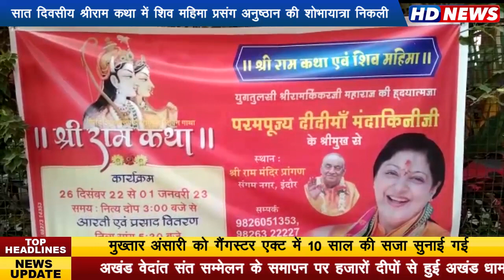सात दिवसीय श्रीराम कथा में शिव महिमा प्रसंग अनुष्ठान की शोभायात्रा निकली